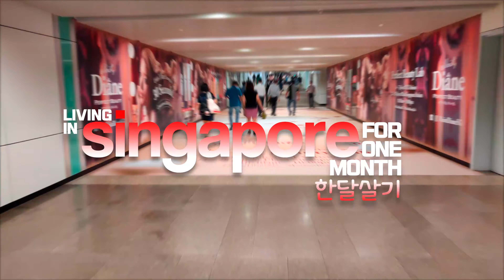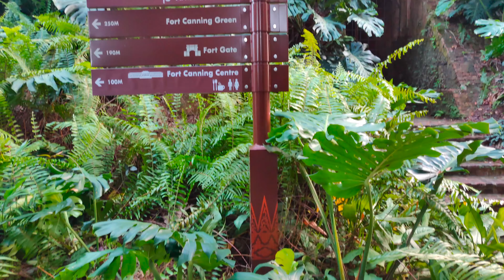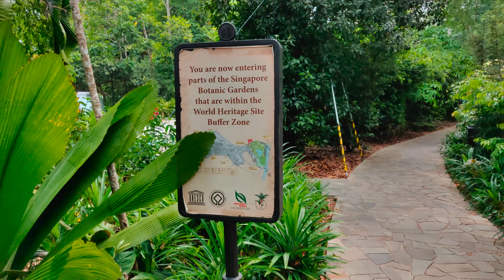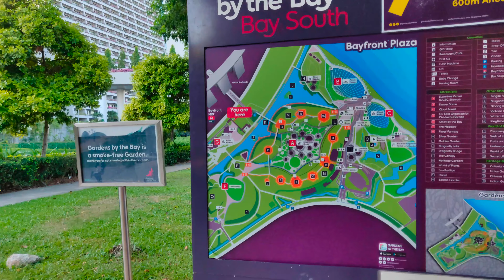Top 5 things to do in Singapore for FREE 🇸🇬 싱가포르 한달살기 [4k 60fps]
On this top 5 free things to do in Singapore on a budget we show you the best tourist attractions, nature and parks, concerts and performances and cultural events in Singapore.

00:00 Intro
2:23 ✈️Jewel Changi Airport:
5:08 🇸🇬The Bicentennial Experience:
bicentennial.sg/the-bicentennial-experience/
7:08 🌳Botanic Gardens of Singapore:
8:28 🎭Esplanade, Theatres on the Bay:
9:05 🌴Gardens by the Bay:

🎵Do you like the music on this episode?

Apparel and accessories designed by ourselves and inspired by our travel stories. Buy one now!

Help us to keep this channel alive and delivering videos.

Travel tips, travel guides, personal opinions and more behind the scenes of couple travel.

OUR GEAR:
Fujifilm X-T20
Fujinon: 16-50mm
Camera microphone
Mic Adaptor
OnePlus 6T
Gimbal Freevision Vilta SE
Macbook Pro
External Drive 1
External Drive 2
External Drive 3
Flexible Tripod

- Get $31 off your first home booking of $70 or more and $10 towards an experience of $48 or more

LIFETIME TRAVELMATES are HYEKYONG and JORDI, a Korean-Spanish couple who quit jobs to travel around the world, meeting people learning cultures, trying foods and enjoying this beautiful planet!